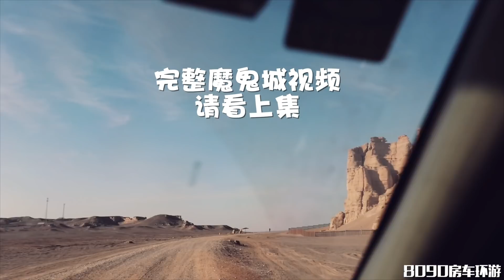110集：房车自驾新疆，魔鬼城戈壁滩吃着美食，享受二人世界，真爽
魔鬼城下集，房车自驾新疆，戈壁滩吃着美食，享受二人世界，真爽